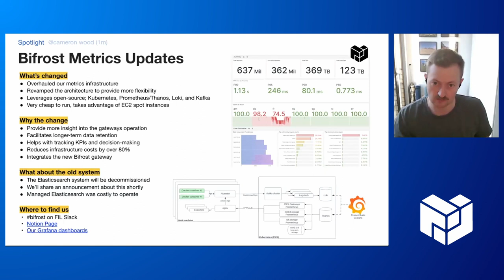PL EngRes All Hands - Spotlights May 2023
You can also follow along with PL EngRes WG priorities and progress in realtime on our public Notion